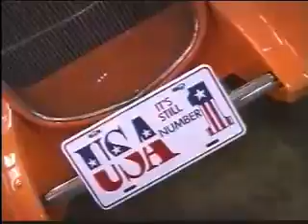My Wedding Day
What's a guy to do when his wedding is on the same day as the Hot Rod Show? Go to both of course! Me and six of my best mates jumped in a '64 Galaxie and a '64 T-Bird and headed to the Hot Rod & Street Machine Spectacular on October 14th, 2000. Here's the video to prove it, and yes, I am still married.

NOTE: I tried to change the song as the music is copyrighted, but it kept coming up with an error when I tried. Apologies to all the lawyers.